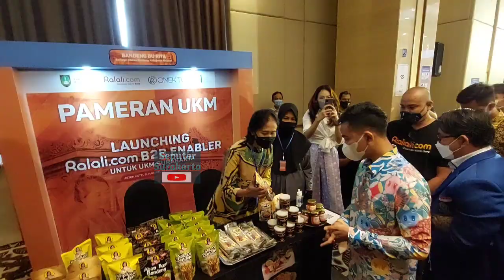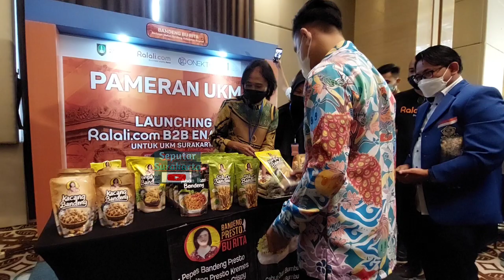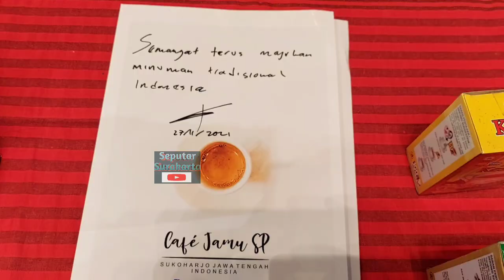Lucunya Tulisan Tangan dan Tandatangan Gibran Jadi Bahan Perbincangan Peserta Pameran UMKM